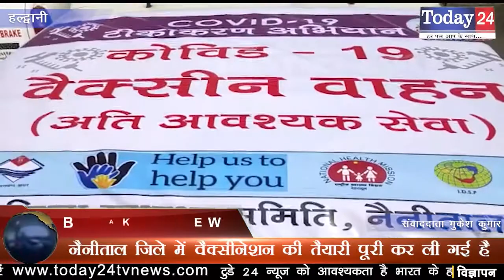नैनीताल जिले में वैक्सीनेशन की तैयारी पूरी कर ली गई है | Today24